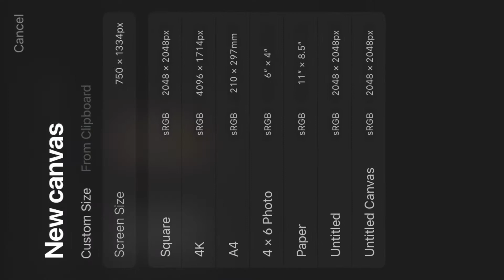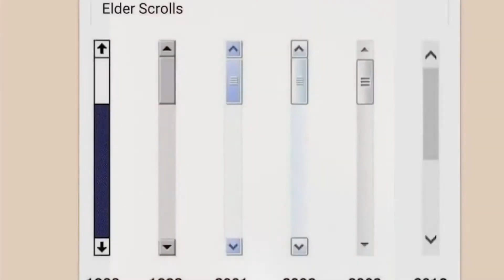Okay help me....